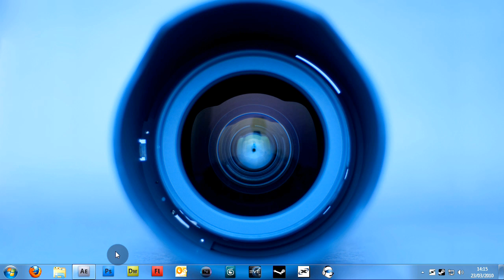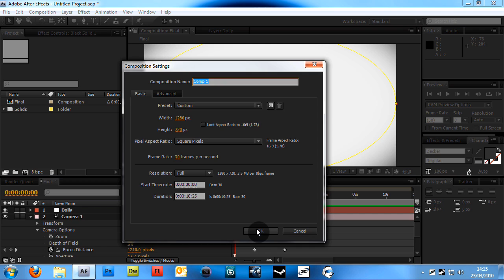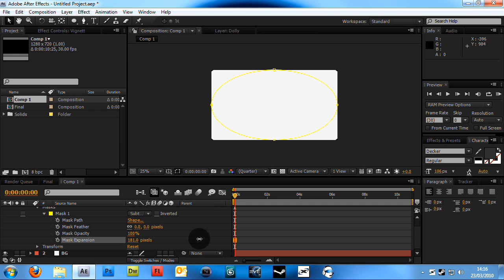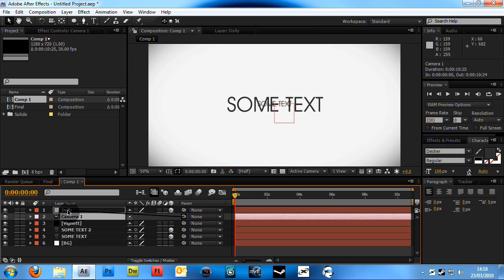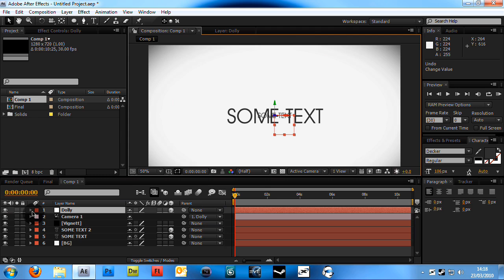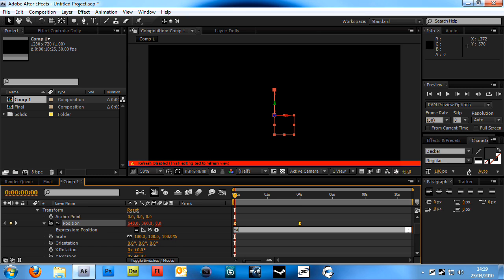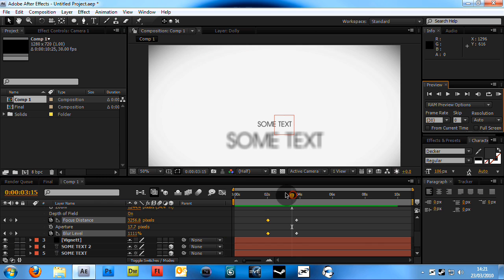After Effects tutorial - animating movement + Depth of Field with the Camera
Sorry havn't been too active lately because of flu and stuff. Anyways heres a quick cool way to animate with depth of field.

tags;
editing aae sony vegas editing tutorial with voice depth of field after effects frag video intro sequence